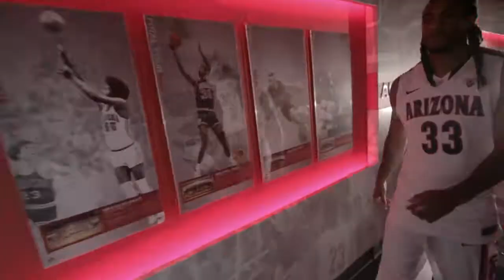Arizona Basketball Bring 'Em Out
Bring 'em out Arizona. The video that plays as the team leaves the locker room to take the floor before games